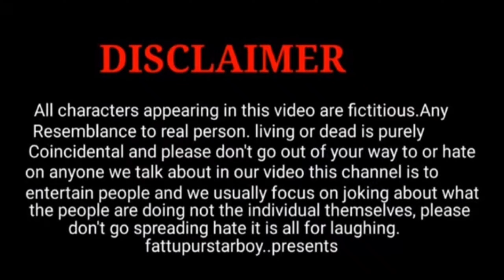Diwali || दिवाली || कॉमेडी Video